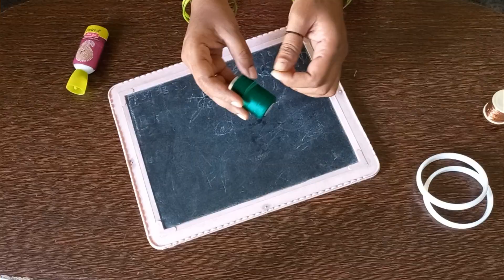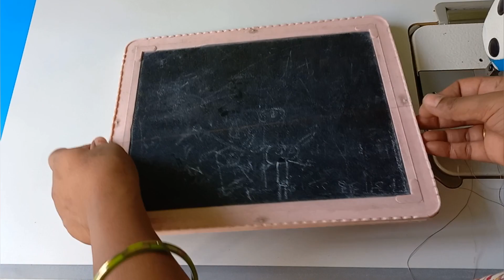Simple and Stylish thread bangles/బయట ఎక్కువ డబ్బులు పెట్టకుండా ఇంట్లోనే తక్కువ ఖర్చుతో రెడీ చేయండి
Simple and Stylish thread bangles/designer silk thread bangles/latest thread bangles designs.